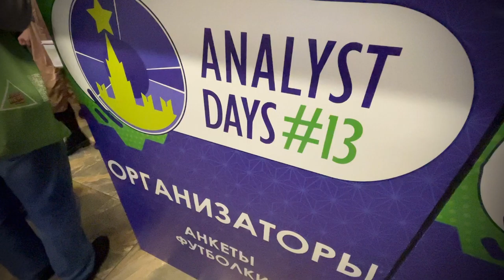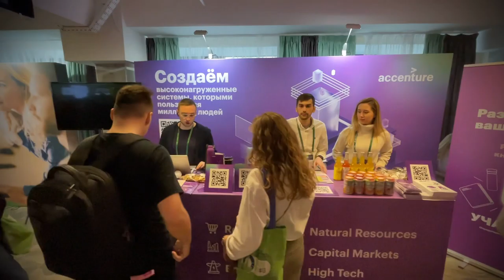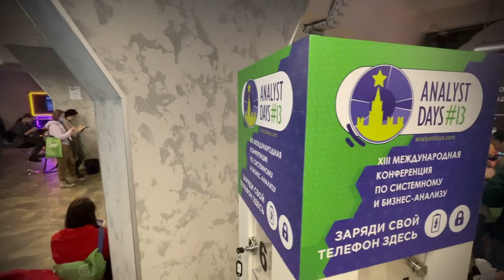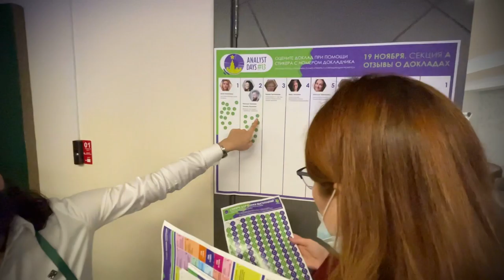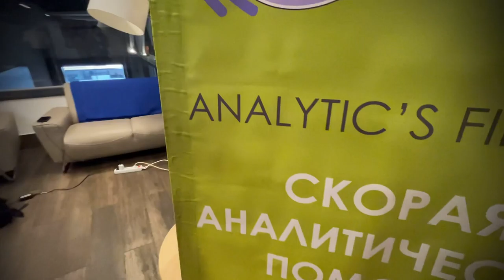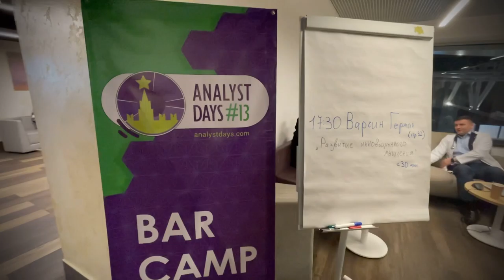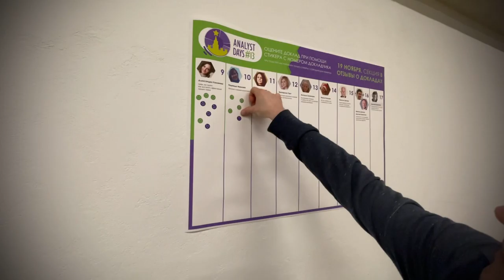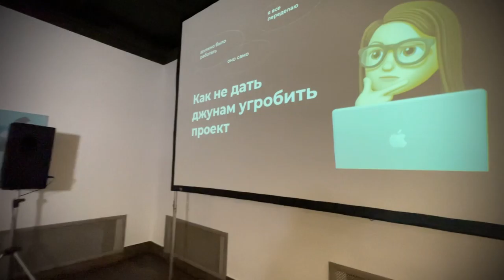Analyst Days-13. Стримы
Конференция Analyst Days-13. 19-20 ноября 2021. Москва. Россия